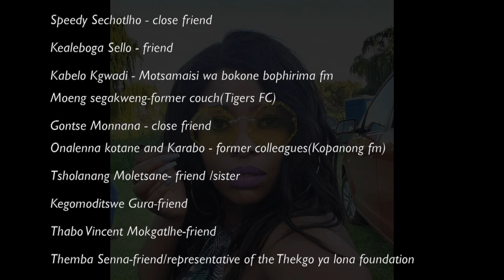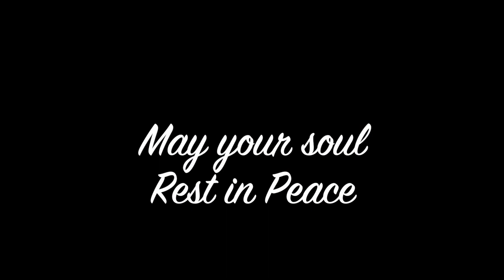Kefilwe Mekgwe Memorial Service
Friends asked me to put her memorial together because Covid-19 denies them an opportunity to do it physical.